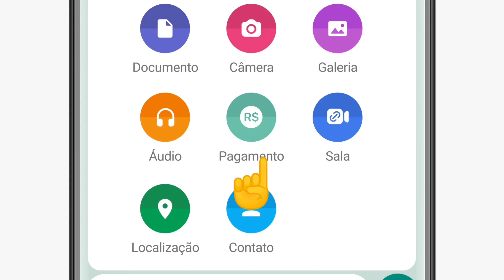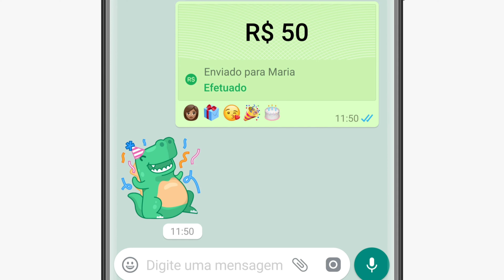Como ENVIAR Dinheiro pelo Whatsapp (Transferência ou Pagamento para Contatos)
Link do vídeo de como se CADASTRAR no Facebook Pay